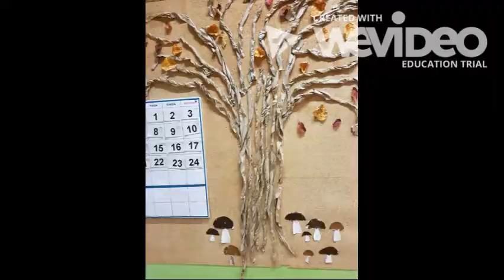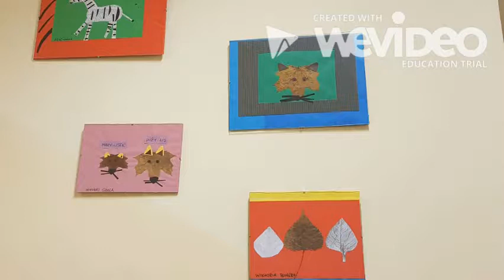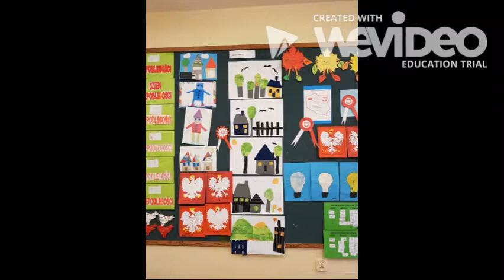dzień w szkole